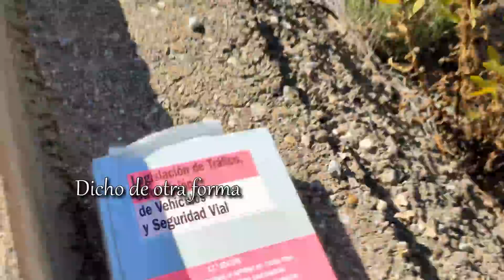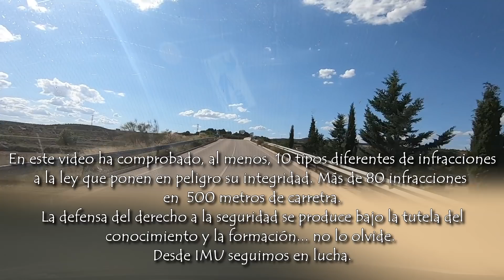😡10 FORMAS COMO MATAR MOTORISTAS DESTERRADO 🚫 [A LO BESTIA 199] LA OTRA VERDAD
EL ESTADO DE LA CARRETERA PUEDE FORMAR PARTE DE LOS FACTORES CONCURRENTES EN LOS ACCIDENTES DE TRÁFICO… No lo olvide.

El sistema está pensado para ocultar la otra verdad. Esa otra verdad es la relación factorial de determinados aspectos de la carretera con el accidente de tráfico y estos aspectos de la carretera son, en muchas ocasiones, ilegales.
Estamos en la carretera aragonesa A-2101, una carretera que nace desde la N-330 y que en apenas 400 metros encontramos más de 80 infracciones en materia de mantenimiento. 10 tipos de infracciones que se reiteran alterando la responsabilidad de mantener la carretera en las mejores condiciones posibles de seguridad y que el ciudadano, abogados, policías, fiscales, jueces, etc deben conocer en defensa de su derecho a la seguridad.
Los principales perjudicados son camioneros, ciclistas y motoristas, pero el resto también se juegan la vida en estos 400 metros.
Lo hemos denunciado en expediente 2021 CEC 077.

¿Cómo logra el sistema ocultar la verdad?
Principalmente se utilizan cinco herramientas modelo:
1. Desinformando o no informando al ciudadano.
2. Manteniendo una formación sesgada de los componentes de los cuerpos y fuerzas de seguridad.
3. Presionando o sancionando a agentes de la autoridad que en el ejercicio de sus funciones denuncian el incumplimiento legal.
4. Retirando del servicio a aquellos agentes que siguen insistiendo en que la ley debe de cumplirse.
5. No generando una información y formación de calidad al personal que trabaja en las fiscalías de seguridad vial.

¿Qué es el sistema?
Estas son las patas principales sobre las que se soporta un sistema que carece de respeto a la Constitución y a una buena parte del ordenamiento jurídico en materia de seguridad vial:
• El Ministerio de Interior.
• La Dirección General de Tráfico.
• El Serveí Catalá de Tránsit.
• El Departamento de Seguridad del Gobierno Vasco.
• Los titulares de las carreteras y vías públicas.

Leyes y normas incumplidas y de referencia en este video:
• R.D.L. 6/2015.
• R.D. 1428/03
• N. 8.1 IC
• O.C. 35/2014
• PG-3
• EN-1317.

Denunciamos.